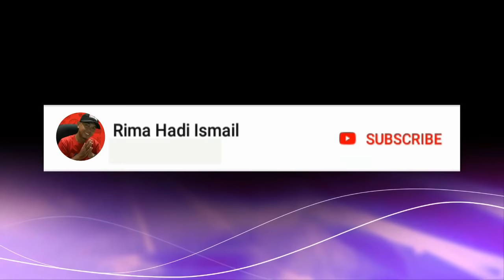Cara membuat poni gorden spanyol | Bahan blackout / Impor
Disini saya jelaskan secara rinci Cara menjahit poni gorden spanyol dari bahan impor blackout.
dan simak teman2 semuanya cara membuat poni gorden spanyol tersebut.

serta masukan-masukannya Terimakasih.

how to make eyelet curtains lining
how to make curtains swags
how to make curtains for dsign
tutorial curtains
tutorial curtains swags eyelet
how to make diy curtains eyelet
how to make curtains tails
how to make swags and curtains
design gorden
curtain tips
how to make gromment curtains